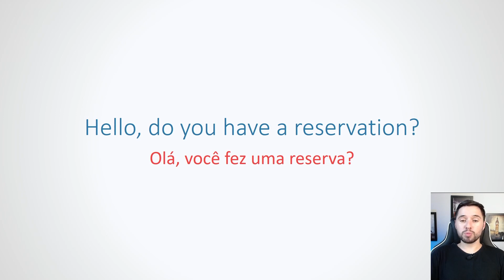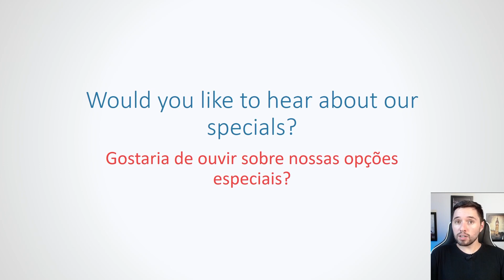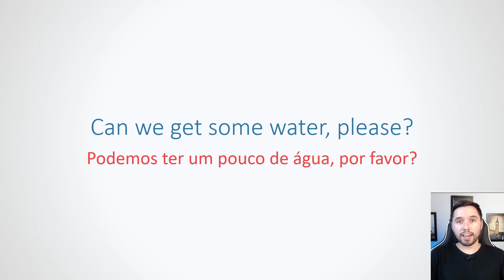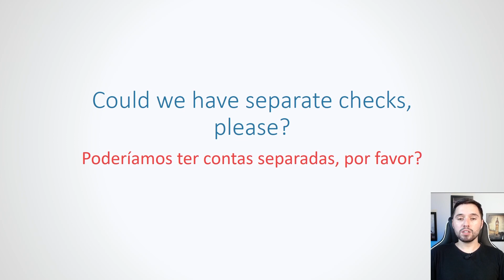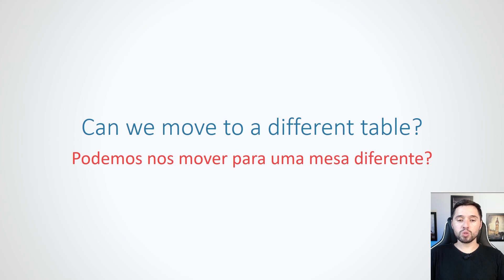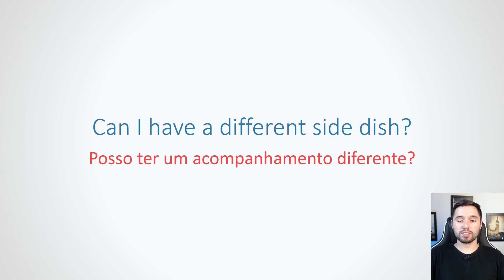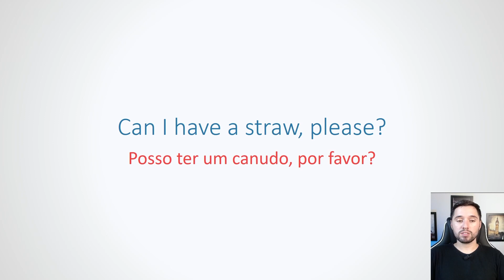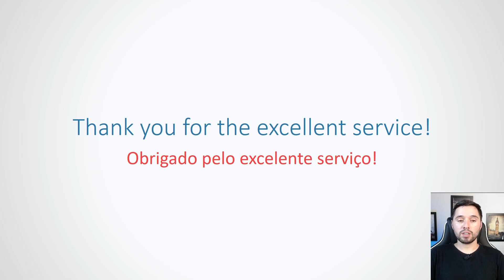50 Frases em Inglês Usadas em Restaurantes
Meu curso de inglês ↴